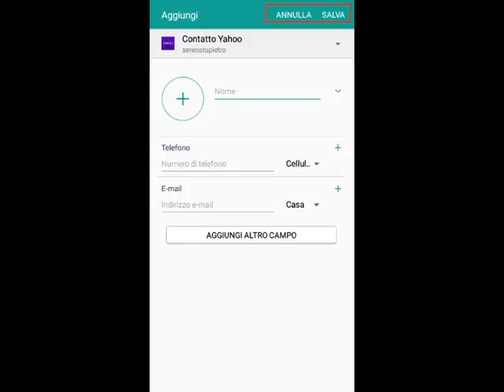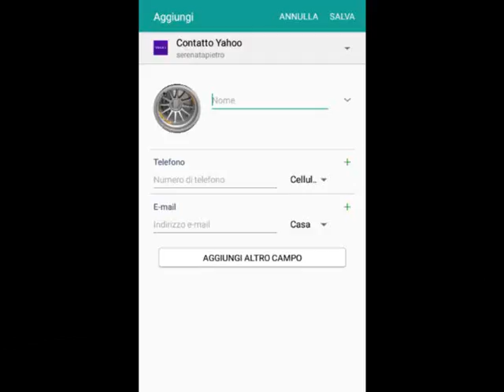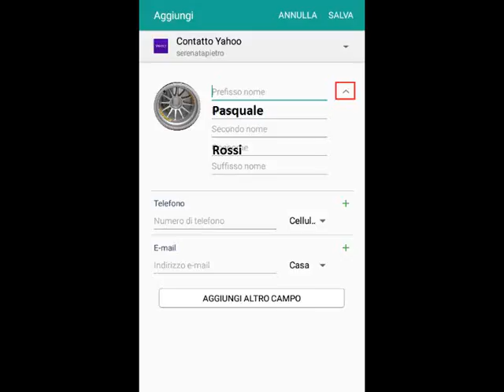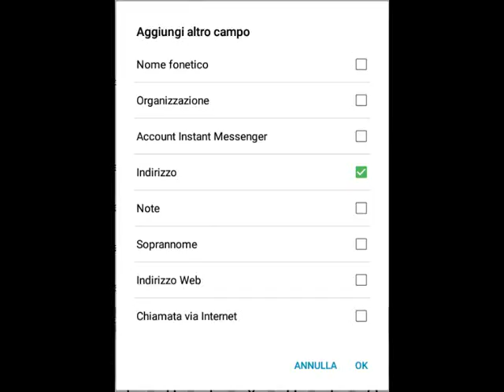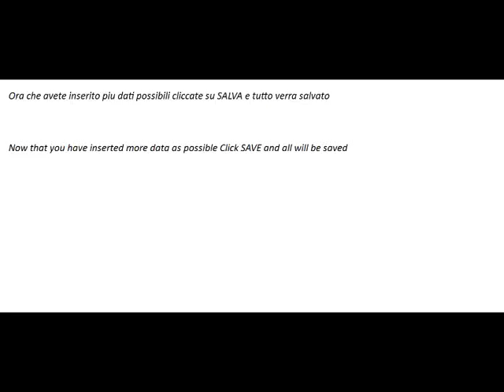Come aggiungere informazioni aggiuntive alla rubbrica